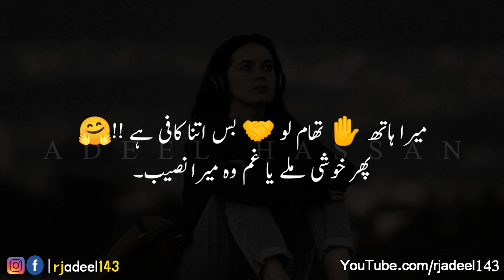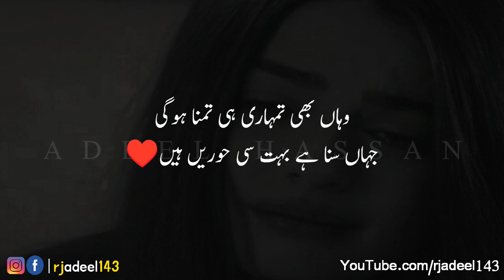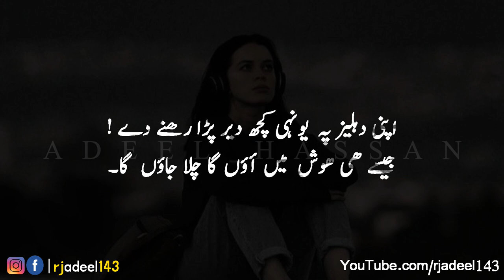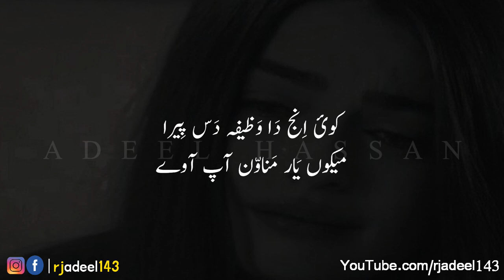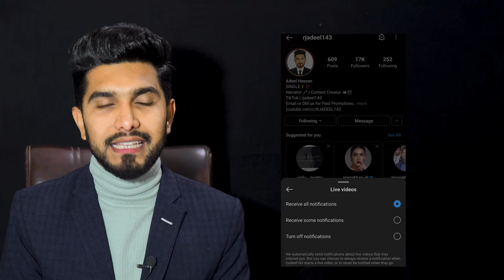Most Heart Touching Sad Urdu Poetry | 2 Line Sad Poetry | Sad Shayri | Urdu Hindi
OR
Simply Click On The Given Link